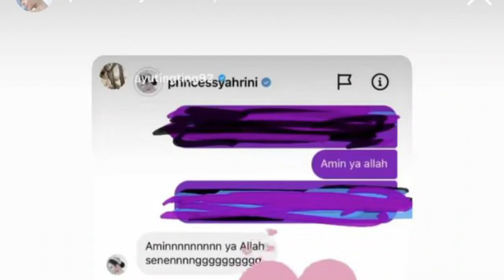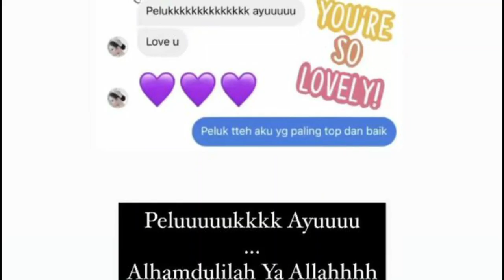Luna maya bilang ke ayu ting ting begini, bikin ayu ting ting dapat pelukan hangat syahrini